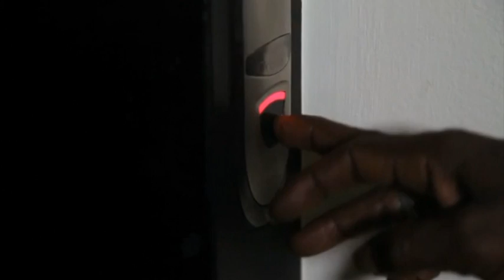Kerfala KANTE 2 ''BARO'' Clip officiel 2016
L'oiseau de sankaran dans la plénitude de sa forme.
22 Avril Palm Camayenne et 23 Avril Palais du Peuple